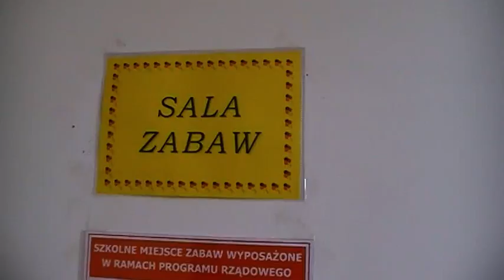Rok 2011: szkolny konkurs- oddział przedszkolny